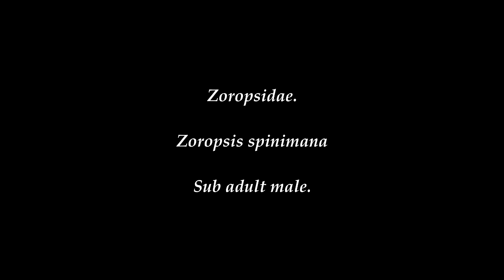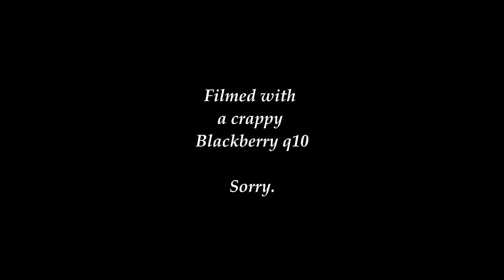Drassodes sp. and Zoropsis spinimana dinner time.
I have these both for like months.
Zoropsis moulted like 3 times and Drassodes 1 time.

I guess Drassodes is adult female since it won't moult anymore

Among Starlight